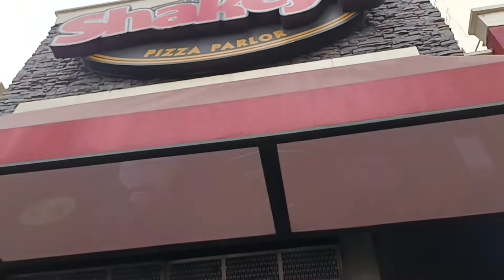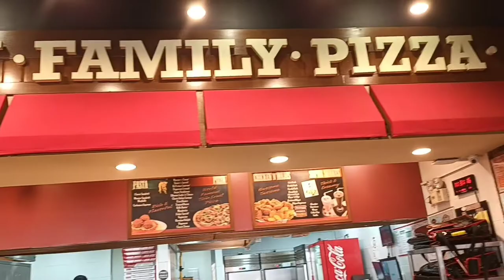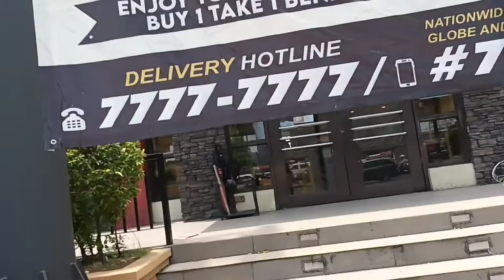Vlog 42 | L A First Birthday | Shakey's Commonwealth Quezon City | Jane Aduna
L A First Birthday

Shakey's Commonwealth Quezon City